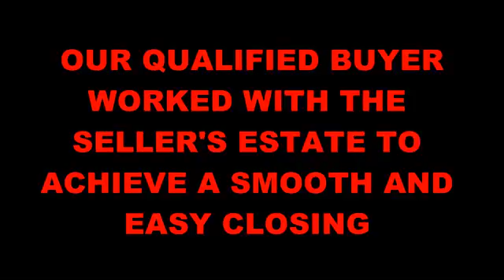JUST SOLD 4439 41st Ave SW